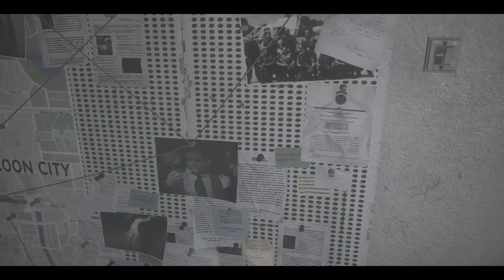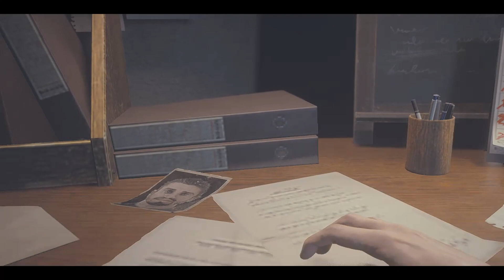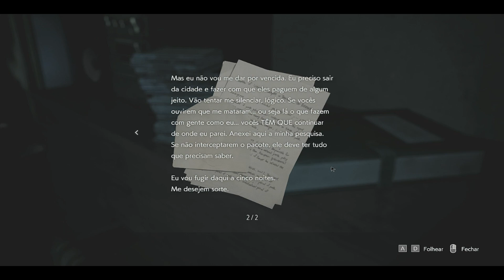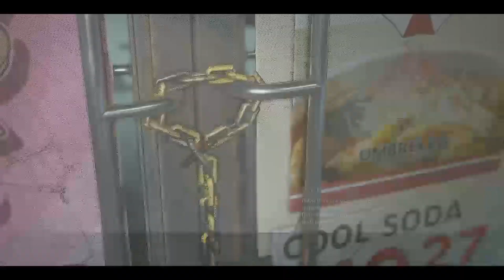Resident Evil 3 Remake Parte 1 - Inicio do Inicio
Resident Evil 3 Remake gameplay parte 1